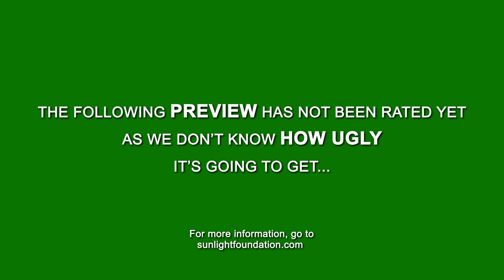1021 Days Later - Official Trailer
Unlimited money is flowing into elections thanks to the newly empowered super PACs. A series of court rulings, including Citizens United v. FEC, allowed these shadowy groups to get stronger and stronger, infecting our televisions, radios, websites, newspapers and billboards with ads that we can't control or track. On Election Day 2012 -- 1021 Days after the landmark case -- this epidemic will be raging out of control. Join Sunlight Foundation so, together, we can bring transparency to the elections.

VIDEO USAGE

Thanks!